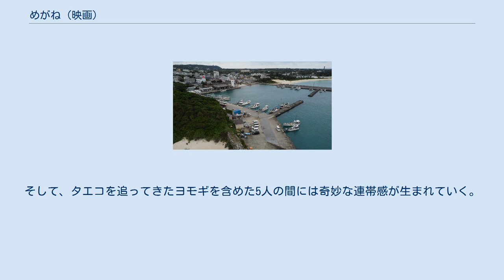めがね (映画)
『めがね』は、2007年公開の日本映画。
 題名に特別な意味はなく、タイトル決定後に登場人物には全員、「めがね」をかけさせることにしたという。
荻上直子の前作『かもめ食堂』から多くのキャスト・スタッフを引き継いでいる。
浜辺の宿「ハマダ」を舞台に、都会から来た女性が島の人々と触れ合いの中で落ち着きを取り戻していく。
鹿児島県与論島で撮影された。
 キャッチコピーは、「何が自由か、知っている。」 人生の一瞬に立ち止まり、たそがれたい。
何をするでもなく、どこへ行くでもない。
 南の海辺に、ひとりプロペラ機から下り立った女・タエコ。
 その小さな島は不思議なことだらけ。
見たこともない不思議な「メルシー体操」なるものを踊る人々、いつもぶらぶらしている高校教師・ハルナ、笑顔で皆にカキ氷をふるまうサクラ、飄々と日々の仕事をこなすハマダの主人・ユージ…。
 マイペースで奇妙な人々に振り回され、一度はハマダを出ようとするが、自分なりに「たそがれる」術を身につけていくタエコ。
そして、タエコを追ってきたヨモギを含めた5人の間には奇妙な連帯感が生まれていく。
しかし、その時間は永遠には続かない……。